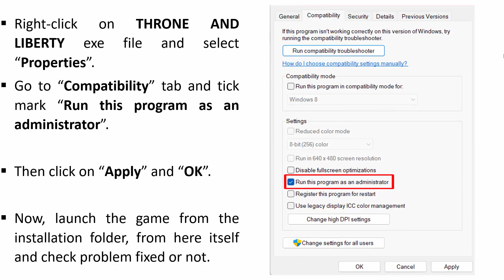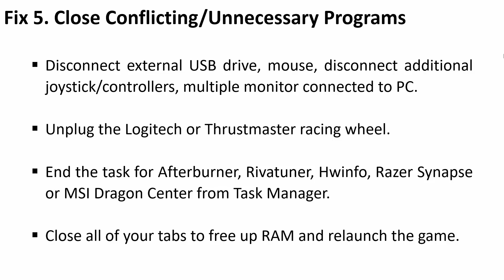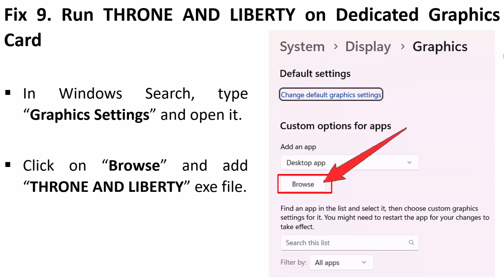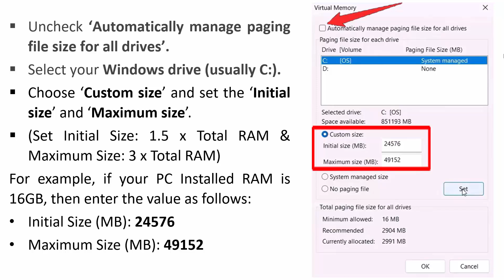How To Fix THRONE AND LIBERTY Freeing, Stuttering or LOW FPS Drop on PC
In This Video Tutorial, You Will Learn How To Fix THRONE AND LIBERTY Freeing, Stuttering or LOW FPS Drop on PC.